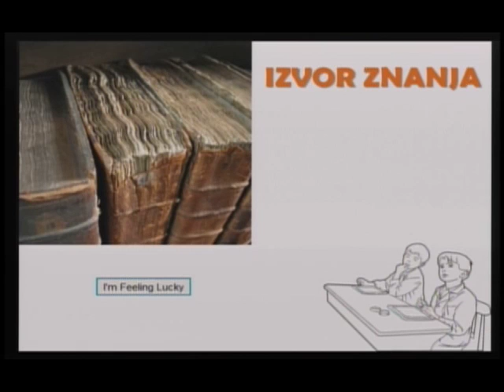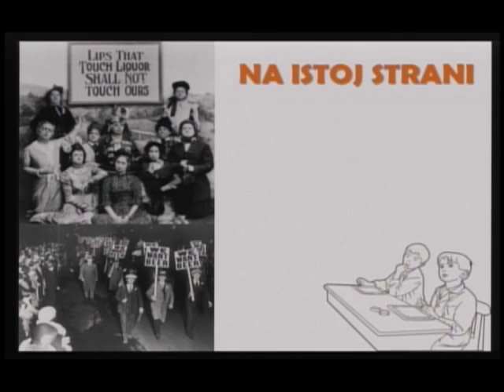Veljko Kukulj | TEDxZagreb | Zašto nastavnici ne smiju ocjenjivati učenike